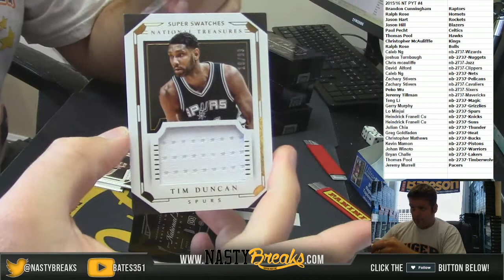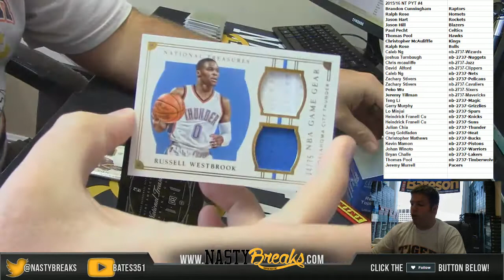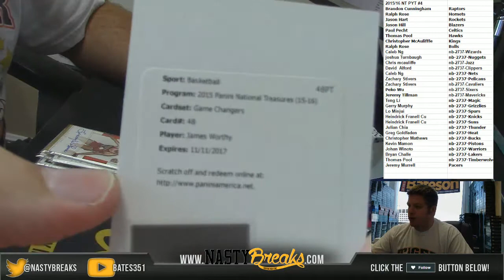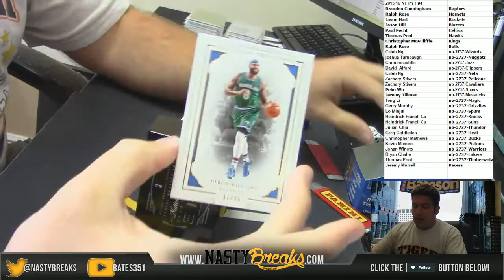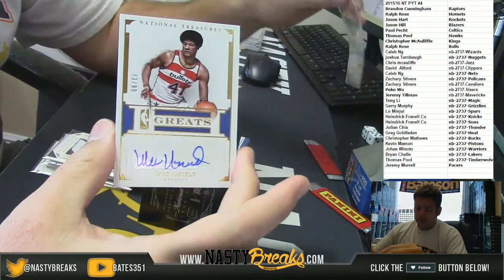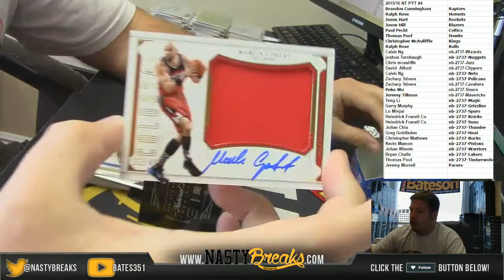5 11 16 2015 16 National Treasures Basketball Full Case PYT #4